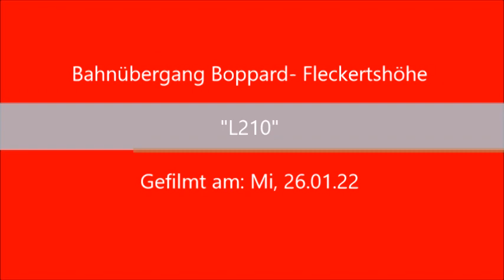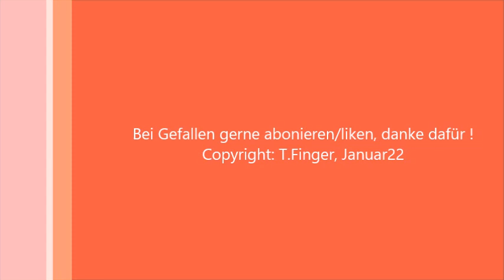Bahnübergang Boppard "Fleckertshöhe/L210"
Hallo alle und einen schönen Feiertag,
heute besuchen wir erstmals eine Strecke zum letzten Mal. Und dies aus dem einfachen Grund, dass hier alles gezeigt ist.
Es ist aber nur eine kurze Strecke und es wartet noch fast unendlich viel mehr xD